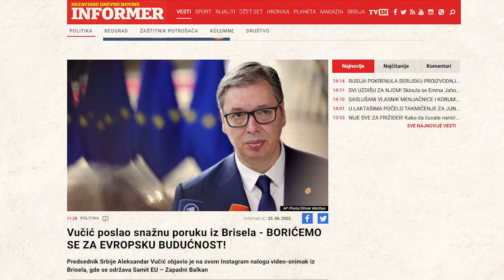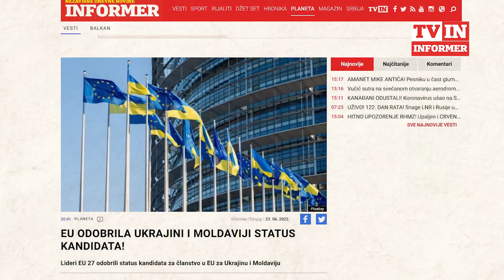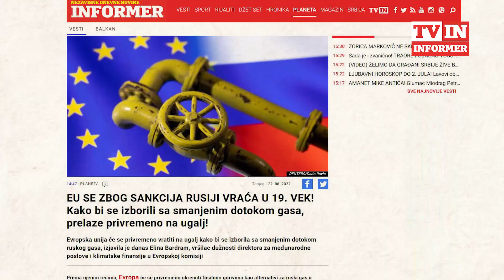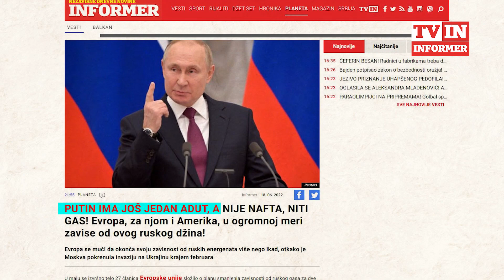ŠTA NAM EU DONOSI U DECEMBRU?